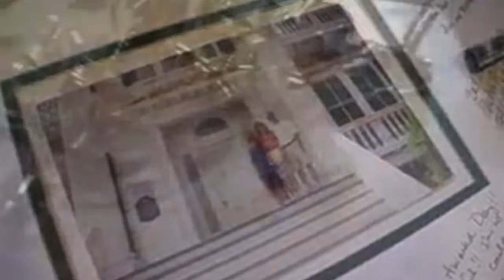Wedding Video Advance - Wedding Video Bermuda Run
Hi! All of Life's events are celebrations! That's why we call ourselves Confetti Video and Photo. We take a different approach to document weddings, parties, sporting events and other special occasions.

For weddings, we shoot with multiple cameras and utilize videos and photos from guests into our final productions. That way, people who know you best can anticipate your actions and record them for your highlight video.

After a 10 hiatus from wedding videography, we are returning with new equipment and ideas. Call us to day for a discussion on how we can videotape your special day!
Sample 1
Wedding Video Arcadia
Wedding Video Oak Creek Golf Club
Wedding Video Lewisville